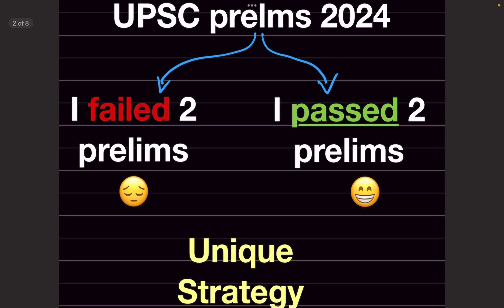I cracked UPSC Prelims 2023 *Easly* | Secret Framework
ACTRB Framework shared